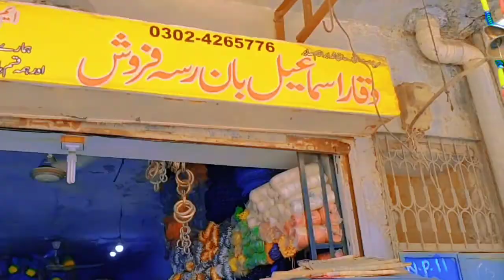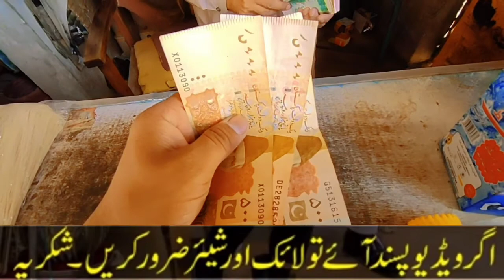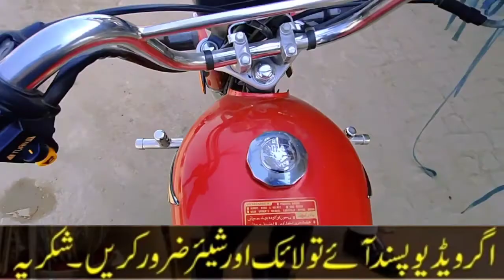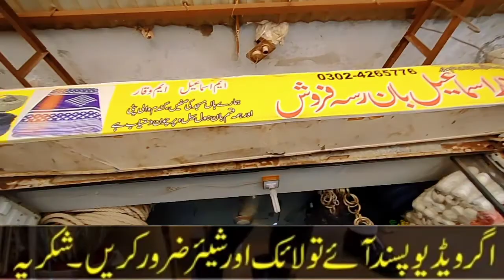میں نے آ ج کہروڑپکہ جاتے ہوئے ویلوگ بنایا Going to KahrorPakha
MN saddique vlog
Going to KahrorPakha
Aj ka vlog KahrorPakha jataye Hoye banya
hafiz dastageer